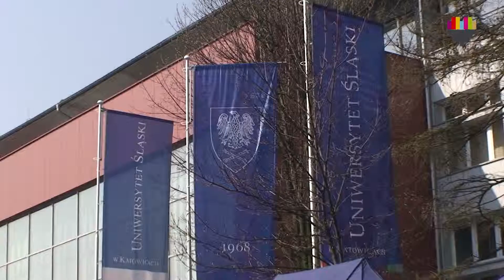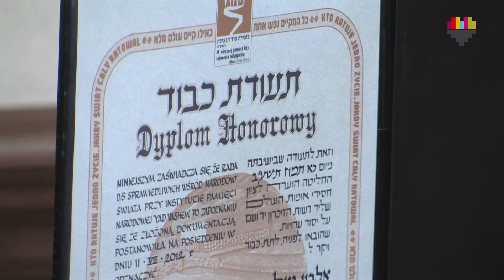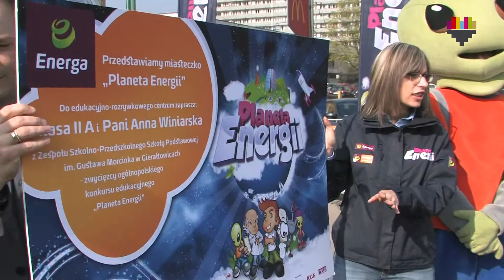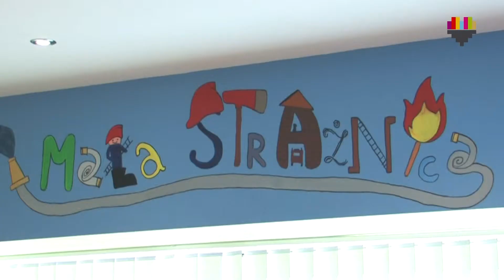SERWIS INFORMACYJNY MIASTA KATOWICE 30.04.13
W tym serwisie:
9. Studencki Festiwal Nauki,
Albin Tyll „Sprawiedliwym wśród Narodów Świata",
Miasteczko Planeta Energii,
otwarcie "Małej Strażnicy",
turniej curlingowy,
III Miejski Rajd Przygodowy,rajd przygodowy
ruszył sezon nawigacyjny,
koszykarze bez awansu.